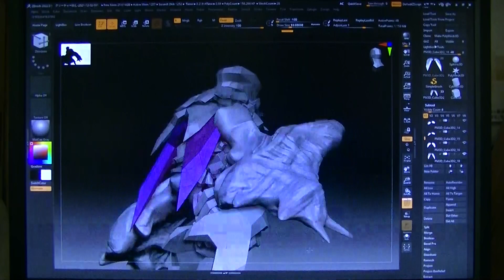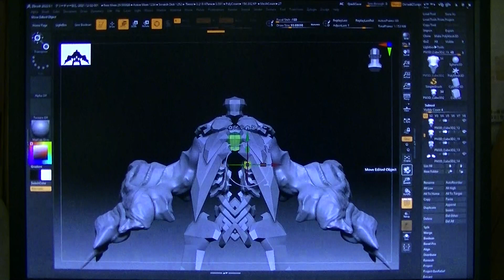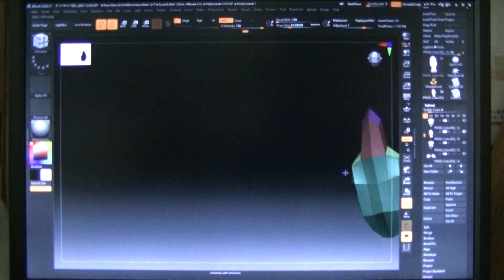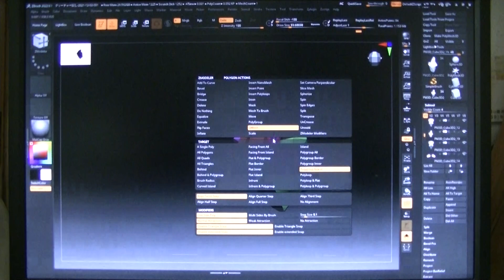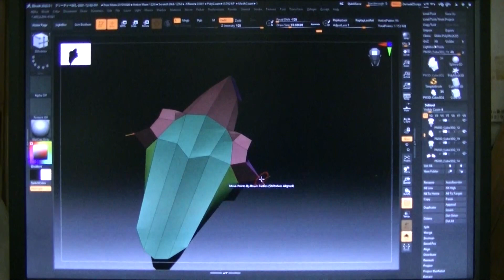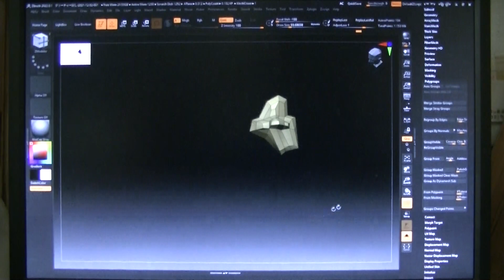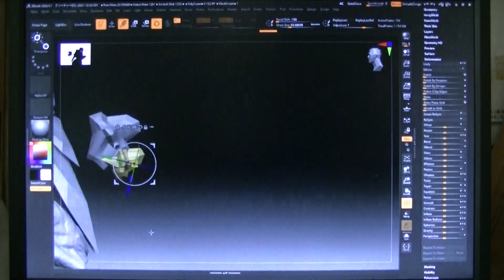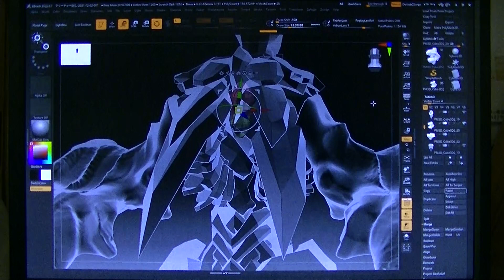１年ぶりくらい久しぶりにZBrushで弄ってみたクリーチャーモデリング その19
下腹部辺りのモデリング動画です。背部の、そういう界隈では、一般的に、スラスターとか、バックパックとか、そんな感じで言われている部分のモデリングと、背骨のような連続した形状のパーツのベースデータのモデリング動画です。基本、1つのパーツの、コピペ(コピーアンドペースト)。そのコピペするデータの元データを作っている。という動画です。
特に、フィギュア関係で、【吉田】とか云うそいつらの仲間は私とは関係ない、山口組系弘道(ひろみち)ヨイショ会系、平井一家系(芸能やくざ)と思われる、豊橋の棒力団の一家の内の一派閥と聞いています。だから、そういう糞から、私は狙われていて怖い(私の本名の名字＝ミドルネームがそういう糞芸能やくざと、【たまたま同じだった】のだ。そう云う芸能関係者、【特に芸人と思われるが…の天野を語るヤローがやくざでゲイマウンターだ。】あんたらは、その【芸人で、テレビで天野を標榜して顔を出している芸人のゲイ若しくはその親のゲイの親】に挿されたという感じだろう。【私は関係ない。被害者である。】)という話です。
あんたら芸能は、そういう吉田という暴力団に毎度聴きに行って、本物の私の方を無視しまくっているから、あんたらの方が、事実上、本当に潰されている。私は、そいつらに会う事は無くなっている。そいつ等は実態のない奴まで出てきた。【そいつ等は、実体がない。若しくは、無いに等しい。】

【私は実社会上でも実態がある。】という話だ。

時間ではないです。モデリングの時間は、慣れてくると、同じものを作るのに、出来上がるまでの時間の差はほとんど出ません。つくれる人は、そこまでの時間は、大体同じ時間になります。要は、馴れ(慣れ)という熟練度の問題でしょう。その辺りは、もう熟練してくると、大体みんな同レベルです。熟練者になるまでの個人差はあると思います。その後の話でしょう？スキルとセンスです。若しくは、そのスキルとセンスを、そういう方は？作業の熟練度【の、前】に語りたいと思われますが、（何がしかのモノを持て、【好い】【悪い】言う程度は、その現場内で権力が有ればあるほど？言いやすいだろうし、その程度の話は、いう、心の中で思う程度は、誰でも出来る場合が有るだろう？)私は、そういう方々からすれば？尻穴契約(枕営業的芸能契約)をしていない為、【スキルとセンスがない事にされています】けどね。そういう事【特にセンス】だけを語る方は、【ウンコ臭い奴が多い】のは何故なのだろうか？

若しくはそういう蒸気動画の様な、3Ｄモデリング等の、尻穴契約の部分以外の仕事上のセンスの問題？で…

現場で【求められているであろう？】【仕様】にいかに早く到達するか。

そういう彼らも、全く何もない状況、状態、脳内レベルから何かウケる何がしかが？出来上がってくるなどと云う事は、かなり無いに近い筈であるが…そういうセンス、スキルの部分とは別に、労働した時間に対する対価としての分配は同じでないと。労働した時間は皆同じだという意味合いだ。ただその労働時の仕事の内容である。能力差というものは、人それぞれ同じではない。能力値に対する対価のレベル値には違いがあるというのが、【平等】である。ヨーイ！ドン！で走り出し、最後にゴール前でみんな手を繋いでみんな1位でゴールするというのは、【平等】では無い。ある意味において、【超差別】である。少なくとも100ｍ10秒以内で走れる人というレギュレーションと、100ｍ10秒以上かかる人では、100ｍ走という競技では、解りやすいだろう。根本的な能力値が、数字で解りやすい種目だ。ヨーイ！ドン！で走り出し、最後にゴール前でみんな手を繋いでみんな1位でゴールするというのは、【スタートから、ゴールまでの到達時間が平等】なだけだ。其のゴールするまでの間如何にウケるパフォーマンスが出来るか？距離と、到達時間がみんな同じという競技になってしまっているのだろう？【途中経過が大事】な方々である。（芸能だけが、その部分で、他に報酬を得ているのだろう？）みんな1位という順位を貰う為、【1位という報酬≒仮にで言えば、みんな同じお菓子の袋詰めを貰う】のだろう？【そういうみんな1位という輩にとっては、1位以外有り得ない為に、競争と言っておきながら、1位という結果の意味がない。実際、そこには、1人しか生徒が居ない。生徒が1人しか居ないという学校が、東京に在っては不自然だ！芸能のエキストラ生徒を25人呼べ！という意味合いだろう。だから、その1人以外の25人は、其の1人の生徒に対するエキストラ生徒という意味合いで云うのであれば？仕事内容的には、其の25人は平等であるかもしれない。【其の25人のうちの6人で走る部分では、出来レースで1人だけ1位というのは問題がある。】という輩の事である。そういう輩が、みんな1位になったのだ。】違うところでそのゴーすするまでのパフォーマンスに対する報酬を考えるべきだろう？若しくは、そのたった1人の生徒の方が、逆に関係がない運動会になっている（25人の芸能の親に、餌≒親からエキストラ料を盗る為のキーパーソンとして使われた場合が有る）かもしれない。それは、結果が大事ではない世界（そう云う芸能）の話だ。基本的に、世間は、結果が大事なのである。世間のテレビは、結果が大事ではないものしか無い（一見すると現実を扱っているニュースも、架空である。脚色されている）。という仮想空間である。動画、その他等の、事業等宗教団体（暴力団、やくざ組織＝社会的な？役職的地位等≒警察権力含む、の上下関係でラリっている方々含む）などでの活動（ミサ、イニシエーション行為等）での使用乱用覧用禁止。